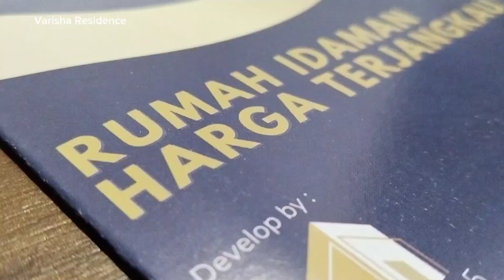Varisha Residence Hunian Nyaman Harga Terjangkau